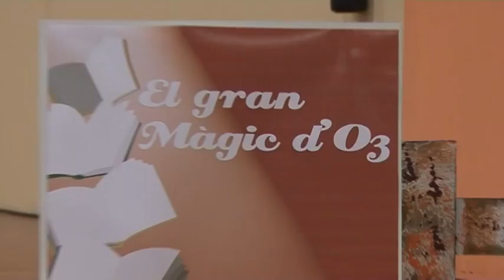XXVI Saló del Llibre Infantil i Juvenil de Catalunya 2010